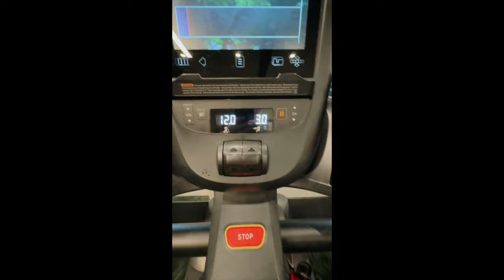VLOG: alo shopper tote, lululemon haul, brumate era first impression + working out with mom!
✩ VLOG: alo shopper tote, lululemon haul, brumate era first impression + working out with mom! In this vlog I take you on a little shopping spree at lululemon. I also got a few new items including the alo shopper tie dye tote and the brumate era 40 oz tumblr. My mom cooks dinner and we do a little workout! XO

❥  Alex